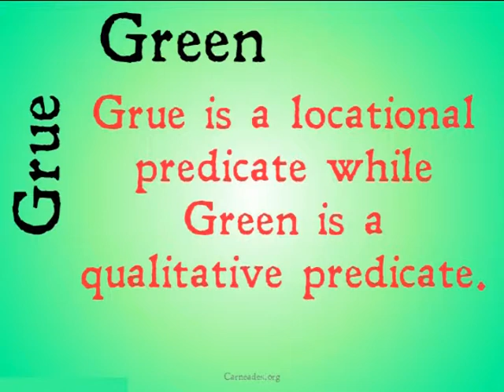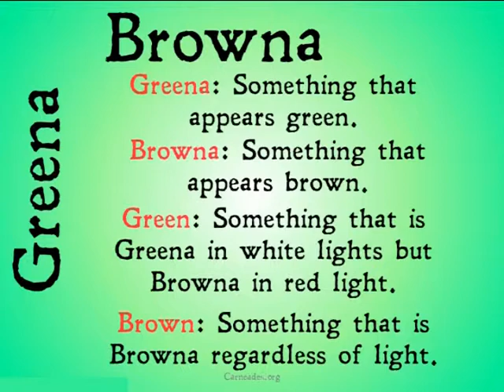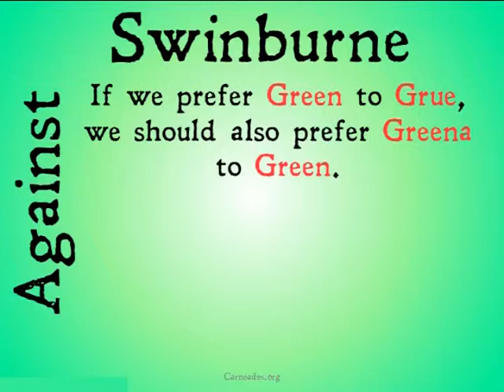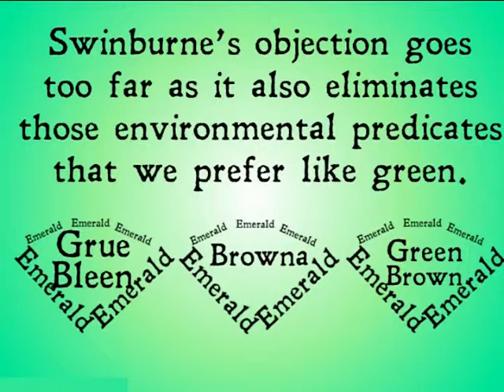Response to Swinburne's Objection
A possible response that Nelson Goodman could offer in defense of The New Riddle of Induction in the face of Swinburne's objection.